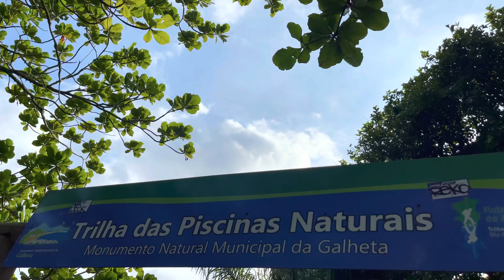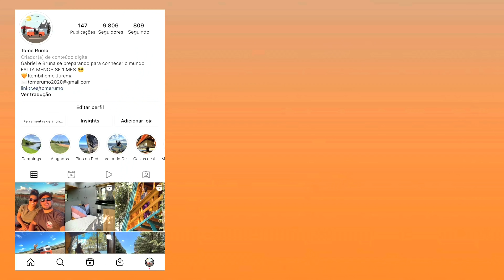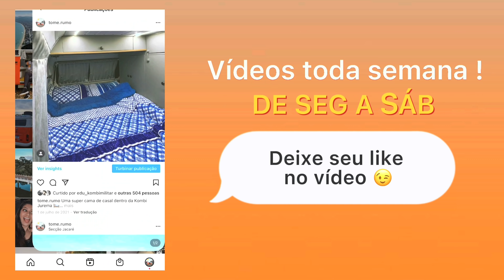AS PISCINAS NATURAIS DECEPCIONARAM - EP.35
Fomos conhecer as piscinas naturais da barra da lagoa junto com um casal argentino muito querido  que conhecemos na estrada. Porém no dia que fomos conhecer as piscinas não estavam muito bonitas . Voltamos para a Kombi fizemos nosso almoço e fomos trabalhar . No fim do dia recebemos a confirmação pra uma parceria no passeio para ilha do campeche

Acompanhe pelo Instagram @tome.rumo